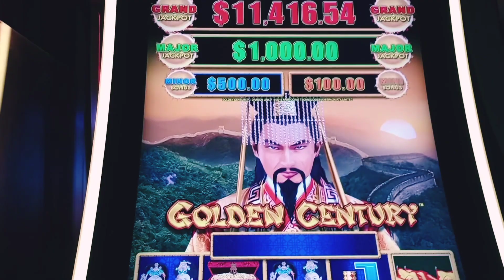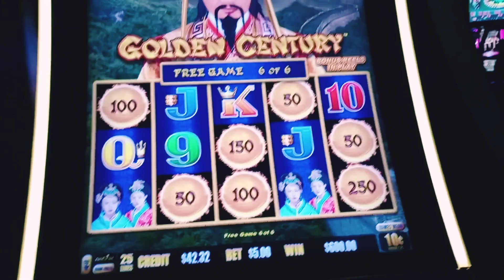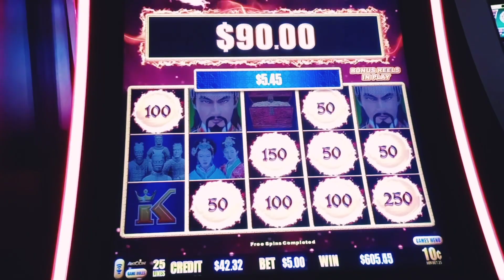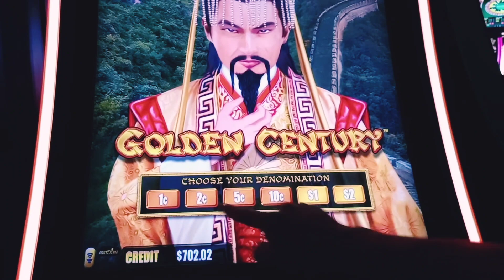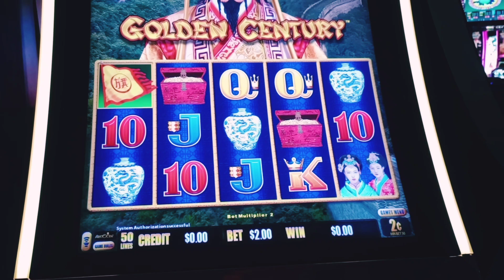🐲🐲DRAGON LINK🐲🐲 SAVAGE BONUS!! Why we love Treasure Island!! 🏴‍☠️🪙🏝️🏝️